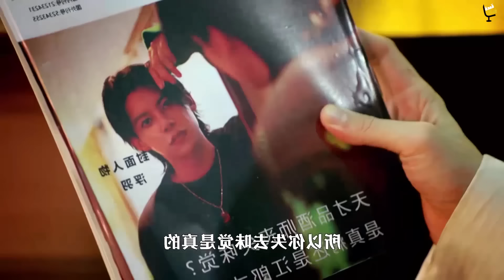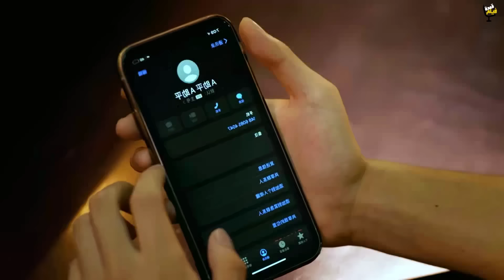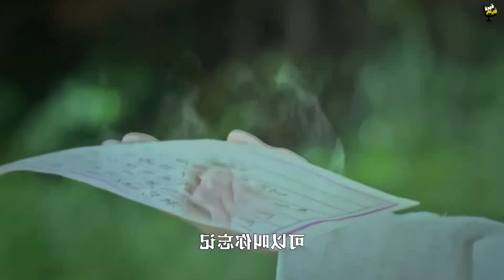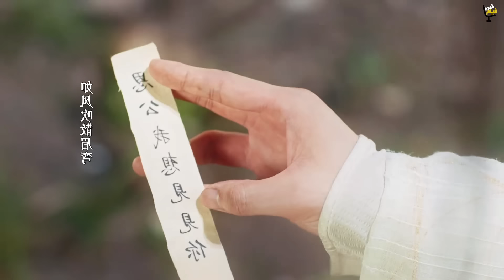شاب عادي يكتشف انه صائد ارواح شريرة ويمتلك قوة خارقة يستخدمها للقضاء علي الشياطين